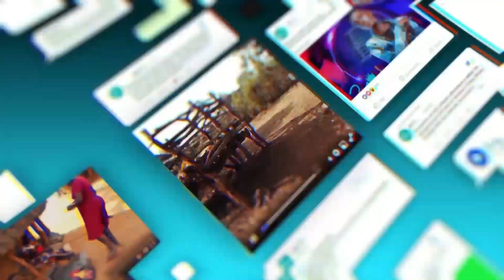Cultural Diversity and Tolerance; Tolerating cultural diversity is still a major issue given Uganda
Cultural Diversity and Tolerance; Tolerating cultural diversity is still  a major issue given Uganda's over 50 tribes and languages